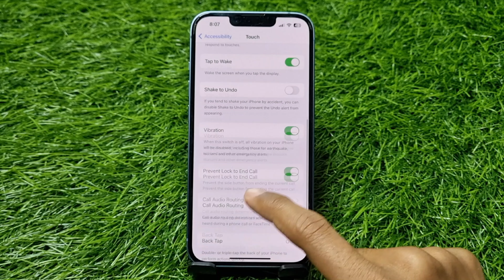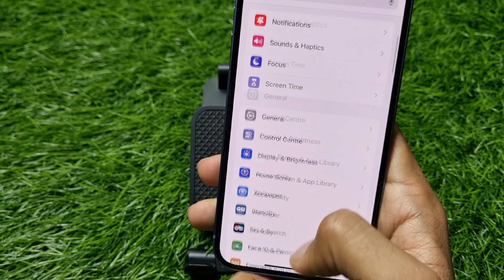iPhone Double Back Tap To Lock Screen Setting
1) iphone double back tap to lock screen setting